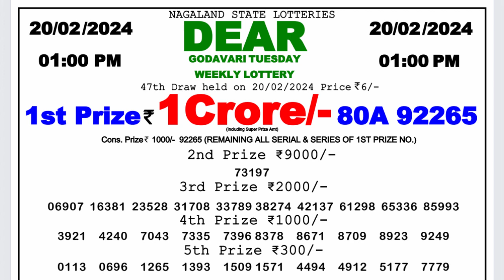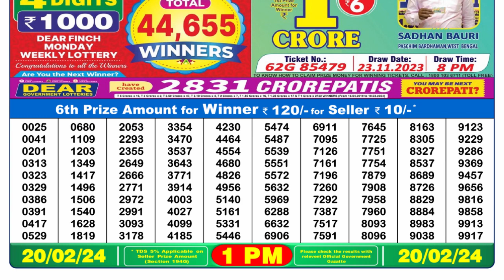Nagaland Lottery Sambad Live 1pm 20.02.24